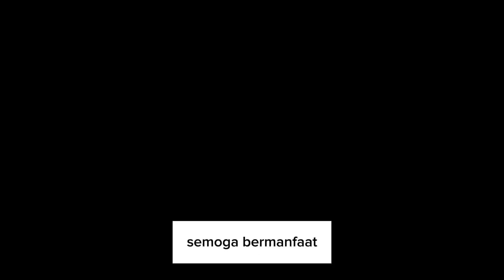Mengenal Buah mengkudu dan manfaatnya untuk kesehatan @MASMINBUNGALIAR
mengenal manfaat buah mengkudu untuk kesehatan tubuh ternyata banyak berasal dari Asia tenggara.